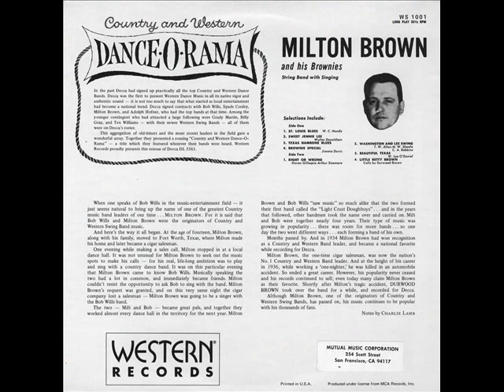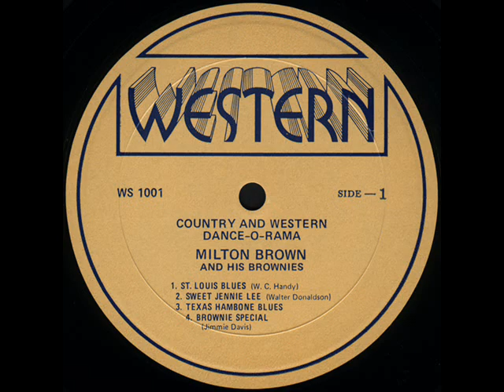Milton Brown & His Musical Brownies - Brownie Special 1936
For the next of this week we'll feature tunes from the Dance-O-Rama series issued in the 1950s. First up will be Milton Brown & His Musical Brownies and their 1936 recording of Brownie Special.  THE WESTERNER Ranch Radio on Facebook